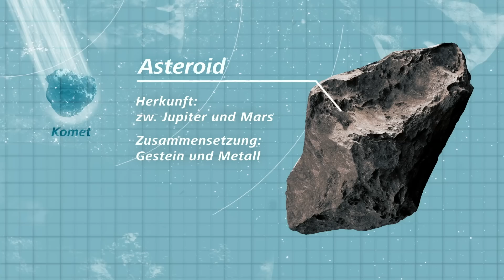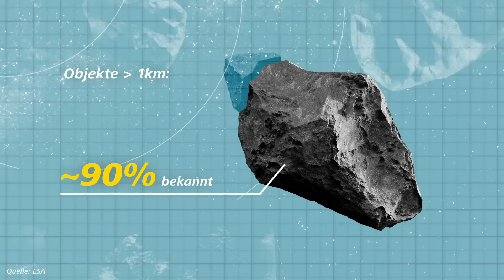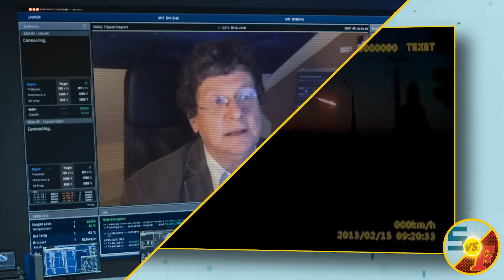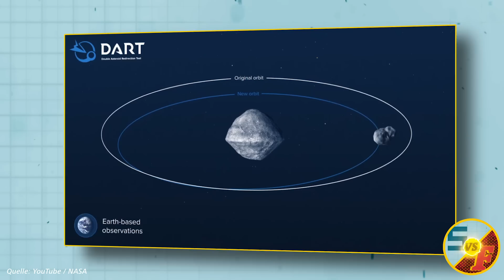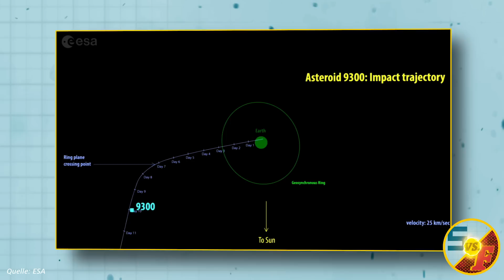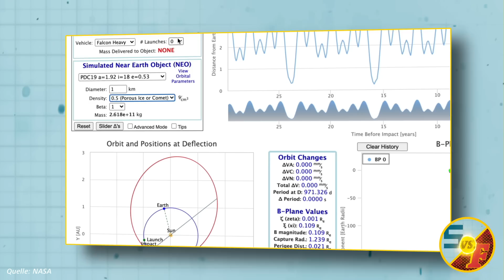Don't Look Up: Wie realistisch ist der Riesen-Komet? (feat.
Ein riesiger Komet ist auf direktem Kollisionskurs mit der Erde und wird in sechs Monaten einschlagen. So weit die Basic-Story von "Don't Look Up", dem neuen Film von Adam McKay („The Big Short“) mit Leonardo DiCaprio, Jennifer Lawrence, Meryl Streep, Jonah Hill und und und… @Netflix fährt hier an Stars fast alles auf, was Hollywood zu bieten hat. Doch wie sieht es mit dem wissenschaftlichen Background aus? Jack Pop bespricht im Video mit einem echten Kometen-Jäger der ESA, wie realistisch es ist, dass so ein Riesen-Komet auf die Erde zusteuert und was wir dann tun würden.

KAPITELÜBERSICHT:

00:00 Intro
00:18 Worum geht's im Film?
01:19 Unterschied Asteroid & Komet
02:50 Detlef Koschny, Planetary Defence Office , ESA
03:05 Aufgaben Planetary Defence Office // Überwachungsprogramme
04:44 Was bedeutet Near Earth Object?
05:25 Wie wahrscheinlich ist es, dass etwas auf der Erde einschlägt?
07:10 Möglichkeiten, Himmelskörper umzulenken // #1 Kosmischer Auffahrunfall
08:27 Möglichkeiten, Himmelskörper umzulenken // #2 Gravity tractor
09:42 Kometen Zerstören // #1: Mit einer Atombombe
10:13 Reichen fünf Monate, um Abwehrmissionen zu realisieren?
11:37 Kometen zerstören // #2: In kleine Teile sprengen
12:20 Fazit

Besonderer Dank geht raus an Detlef Koschny vom Planetary Defense Office der @EuropeanSpaceAgency – wenn ihr Weltraumthemen liebt, ist deren Kanal ein Muss.

Quellen, Hintergründe und weitere Infos zu dieser Folge:

Ihr liebt das Weltall und wollt keine Sternschnuppen, Raketenstarts und Finsternisse verpassen? Dann holt Euch unbedingt den kostenlosen Weltraumkalender von MDR WISSEN:

Ihr wollt selbst ausprobieren, wie tricky es ist, einen Himmelskörper abzulenken? Hier geht’s zur App: